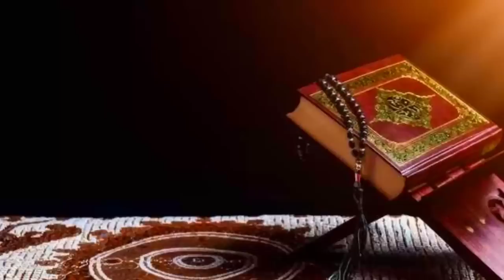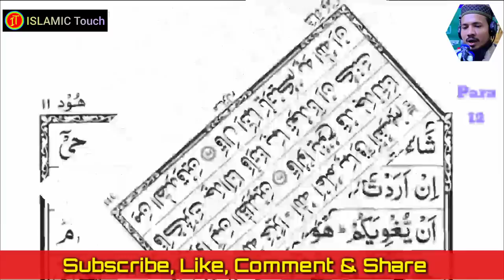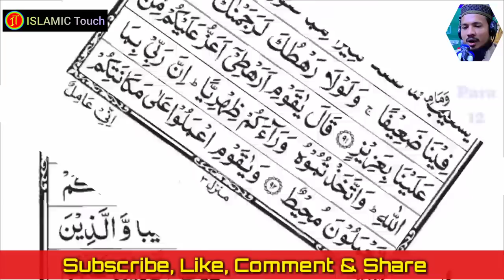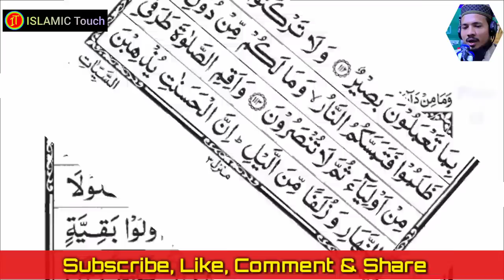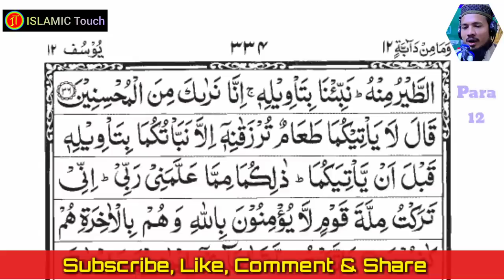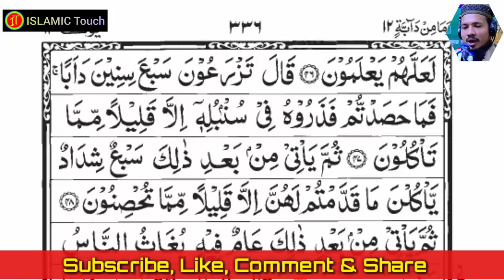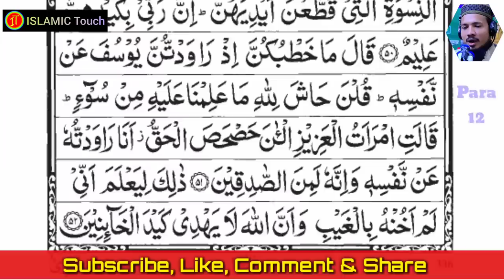Holy Quran Recitation || Para 12 || Qari Saiful Islam Parvej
Para : 12
Fast and melodious recitation of the Qur'an which will fascinate your heart InshaAllah. Each recitation is about 30 minutes.